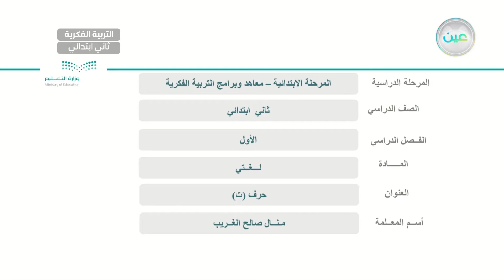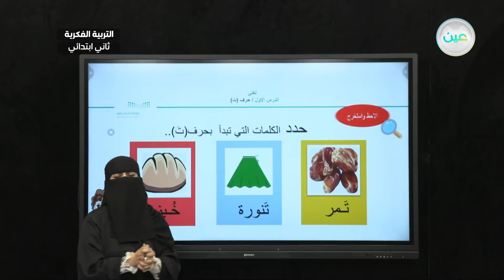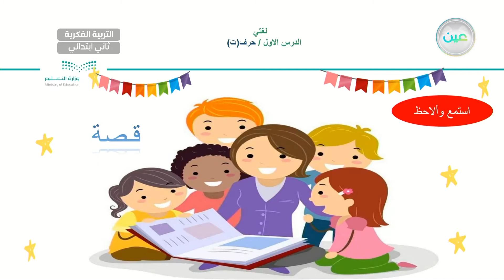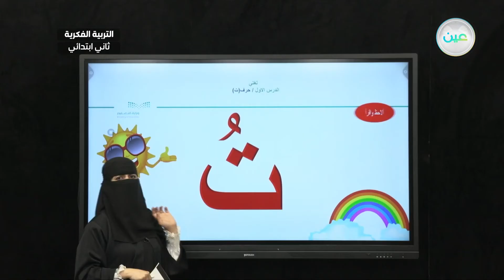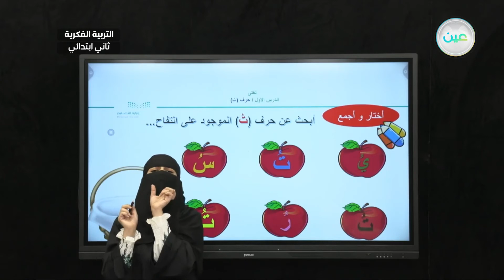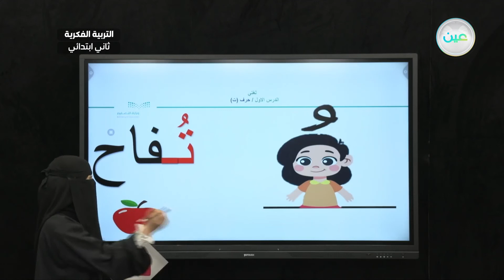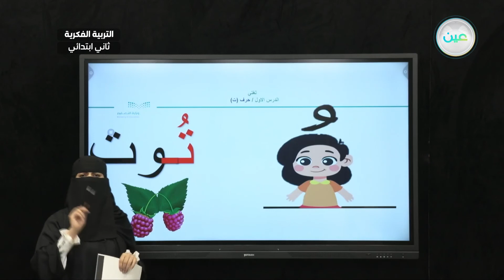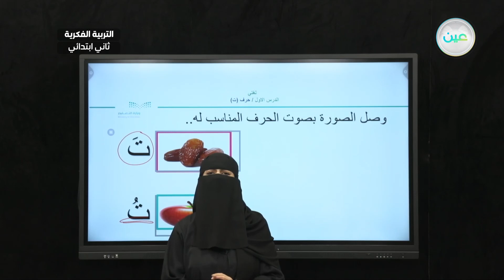حرف (ت) (5) - لغتي - ثاني ابتدائي فكري2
الحصة 6 - الاحد - الأسبوع السابع  - ثاني ابتدائي فكري2